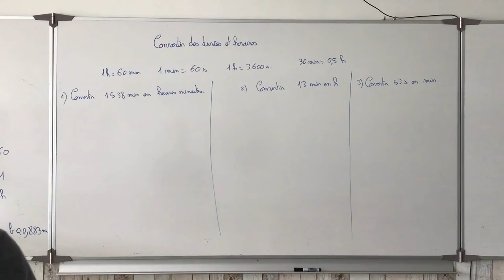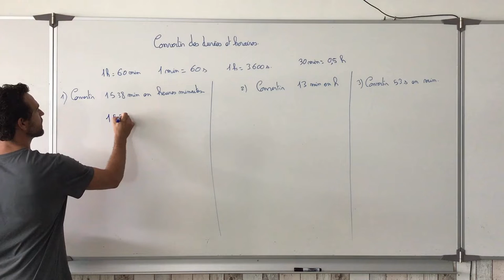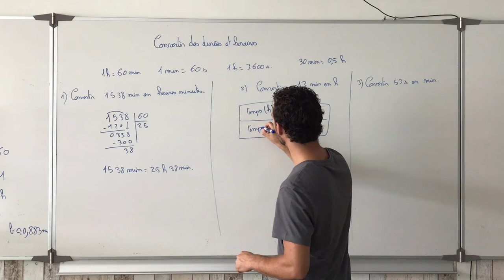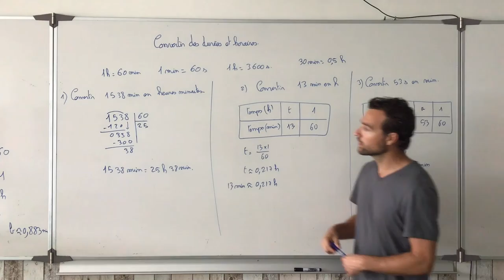Convertir des durées et horaires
On explique comment convertir des durées et des horaires avec la proportionnalité ou avec la division euclidienne selon les cas.